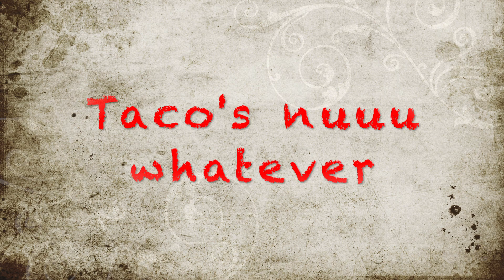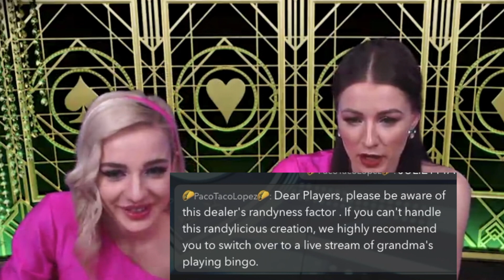Taco's nuuu whatever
Live Dealer Pranks and funny Online Casino moments